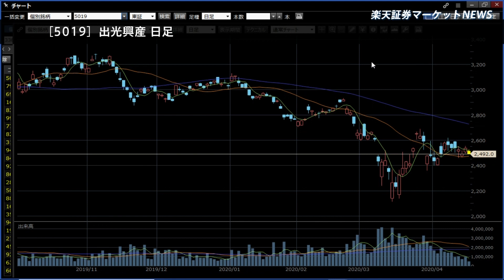楽天証券マーケットＮＥＷＳ4月15日【前引け】